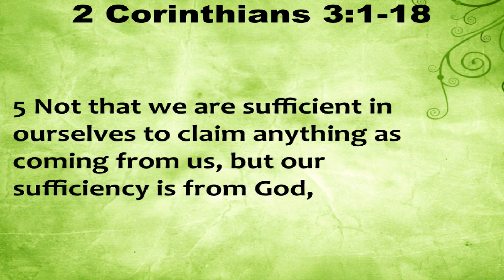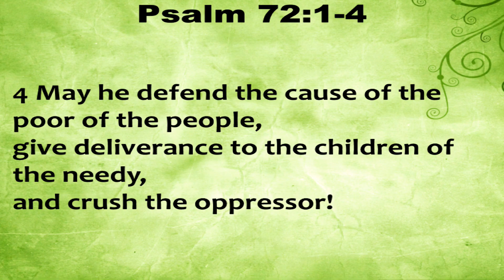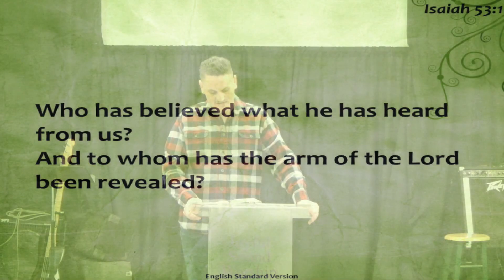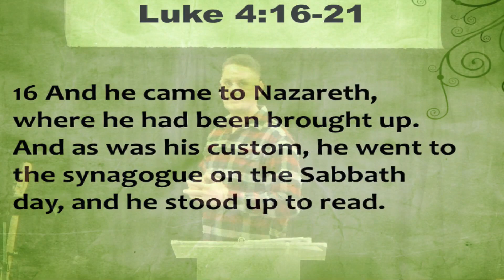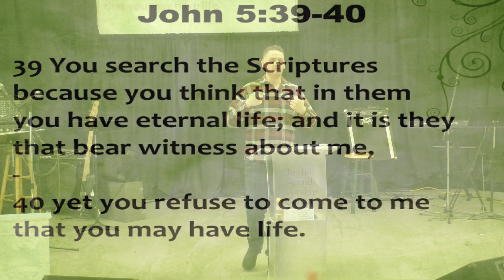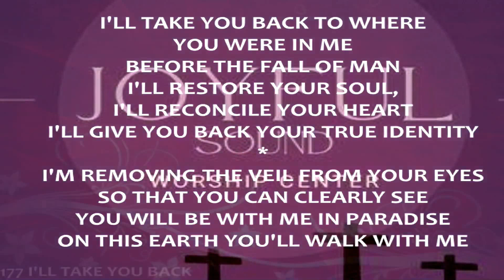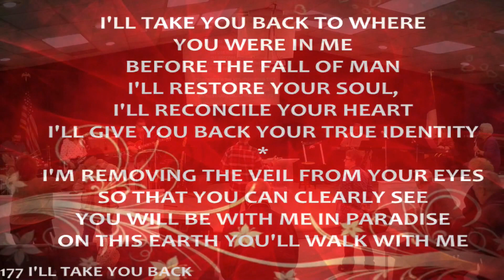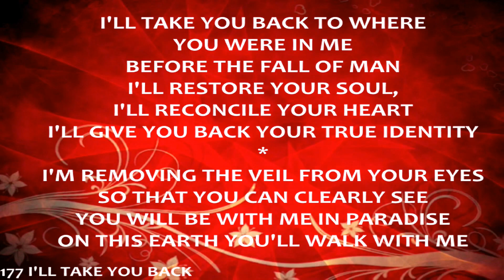JSWC20230312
or in person at 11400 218th Street Peculiar, Missouri 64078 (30 miles south of Kansas City on HWY 71). Praise and Worship Time Sunday 10:00 AM.